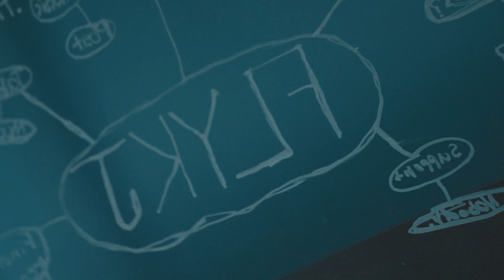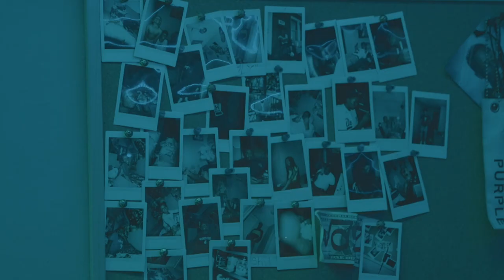FlyKJ - Worthy | Directed